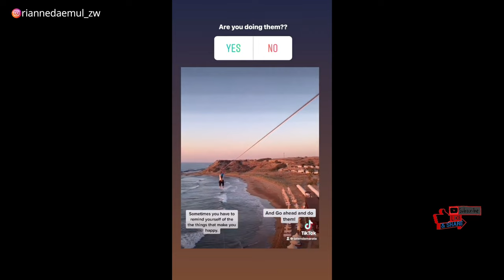Cost of living in North Cyprus(TRNC)🇨🇾🤑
Hie guys
This is a video of the cost of living in the Turkish Republic of Northern 🇨🇾 .lm sorry l mistakenly deleted the previous one l had uploaded before🙄🥺😭Yea lm frustrated,but do enjoy the video🥰💞